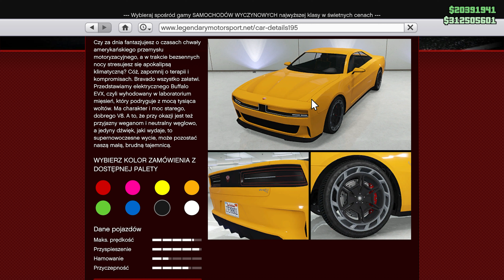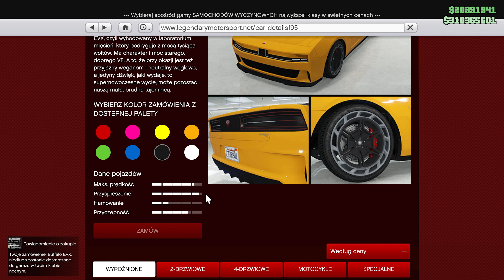Bravado Buffalo EVX | GTA Online Mercenaries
Tuning Bravado Buffalo EVX który wzorowany jest na Dodge Charger Daytona SRT. Kosztuje on w Legendary Motorsport 2,140,000 GTA$. Został on dodany w DLC Los Santos Mercenaries